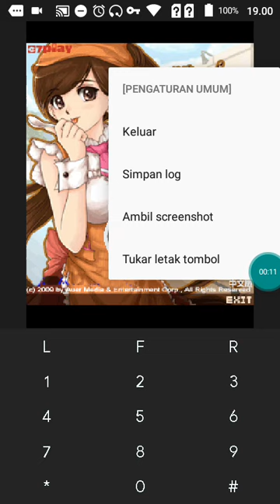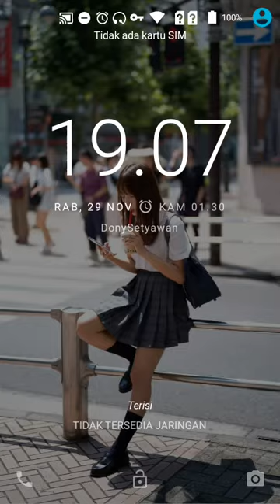【JAVA GAMES】 CakeHouse - J2me Loader